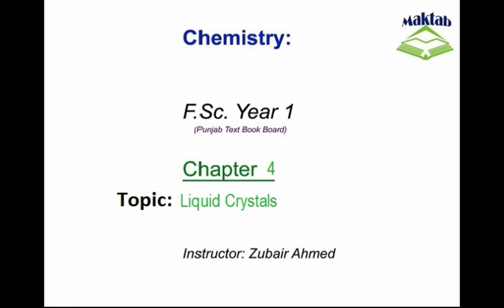FSc Chemistry Book1, CH 4, LEC 5: Liquid Crystals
This video lecture from Liquids and Solids  (F.Sc. First Year Chemistry) covers the chemistry of liquid crystal and its definition, its history and detailed explanation of its uses and application in the market. Find more e-learning material and educational video lectures in Urdu at maktab.pk. These videos are free to use for promotional and commercial purpose by keeping the credits to Maktab.